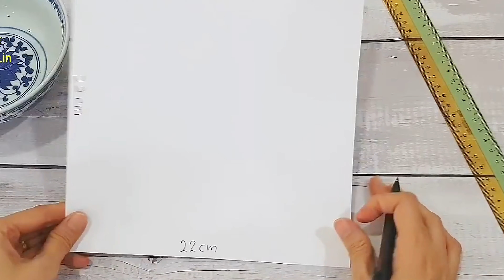【DIY】Christmas Warm Gift🌲Idea HandyMumLin sewing project✂✂✂